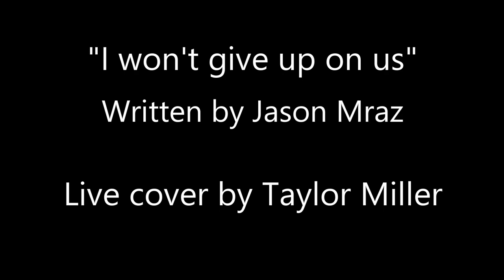Jason Marz - I won't give up Live Cover [Taylor Miller]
"I Won't Give Up" – Jason Mraz - Live Cover by Taylor Miller
So last year I had an opportinity to open for a Noteworthy Concert and I sang this song!  It was a super good time!  Sorry for the crazy cam shakes, and the  alternate lyrics- I was kinda winging it and missed some of the lyrics.  ¯\_(ツ)_/¯

Thanks to Jason Mraz
For this beautiful song.

Are there additional covers
You would like to hear?